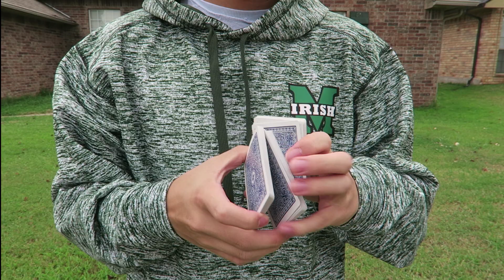Warm Thoughts | Cardistry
Haven't posted in awhile. Here's a video. Your welcome .-.

LINKS

MONITOR MY LIFE

SC- @VinneyMargot

P.S. Rainy weather is the best weather